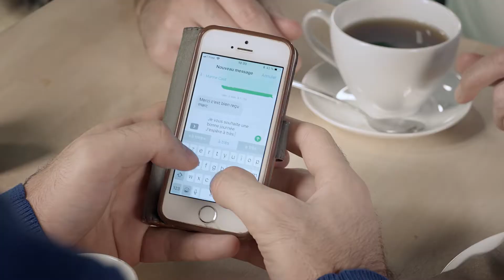Bureaux à louer à Issy-les-Moulineaux - rue Camille Desmoulins - 92130